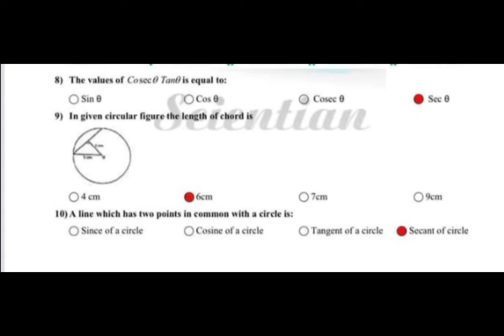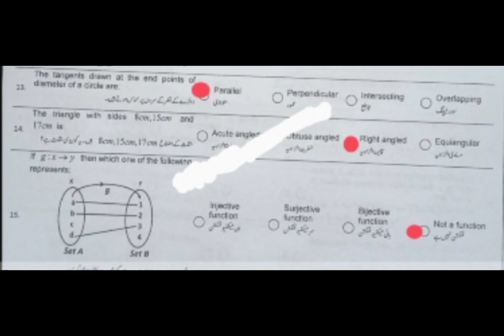Mathematics solved mcqs class 10 fbise 2022